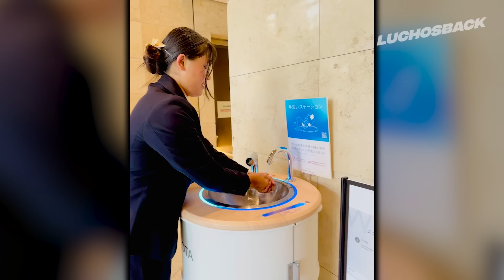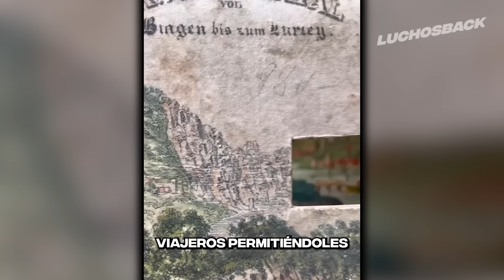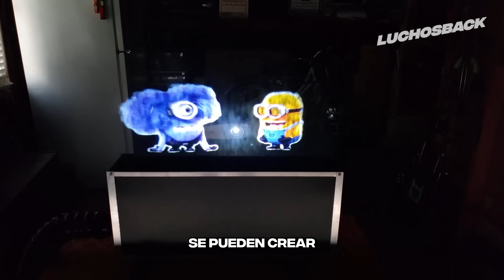50 INCREIBLES MOMENTOS QUE SI NO HUBIERAN SIDO GRABADOS NADIE CREERIA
Un hombre atrapando un caimán con sus propias manos, un pez nadando en el aire y un portal a otro mundo, son solo unos cuantos increíbles momentos captados por las cámaras que veremos el día de hoy en luchosback. ASI QUE… ALLA VAMOS.